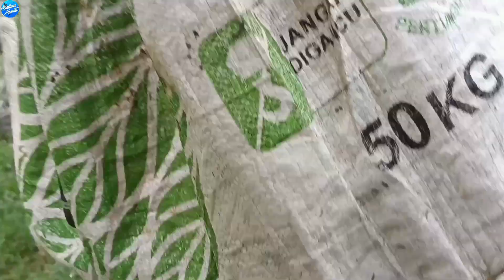SPOT HORRORR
Mancing Dasaran Dll...

Lure :melas lure
spot :Rohil
rood: Opass Challenge 8-20lb
rell :Shimano stradic 1000hg
senar :genesis pe 2
Camera 1: vivo v v27e
camera 2: Handycamp sony cx405hd

ruak-ruak
Vloggeger Mancing Riau
Spot Mancing